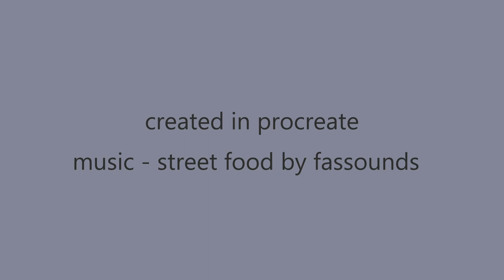Procreate Time Lapse - Giant Anteater Guy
Quick timelapse of my drawing of a guy, imagine if a giant anteater was in D&D or something.